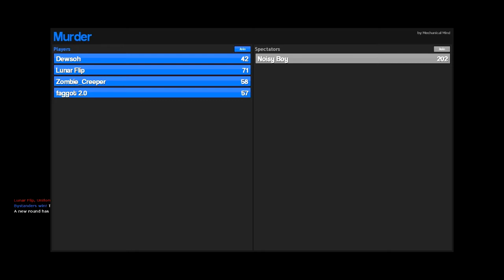MLG KNIFE THROW! (GMod Murder) Ep. 3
Hello everyone, and welcome to my new series Gmod Murder!

Murder is basically like a fast paced ttt. There are innocent bystanders, one having a weapon, and one murderer. The murderer's job is what you'd expect.. to murder everyone else, with a knife. The game ends when all the bystander's are dead, or the murderer dies. I hope you all enjoy this! I put in some effort for you all!

Please like and sub if you enjoyed the video!!